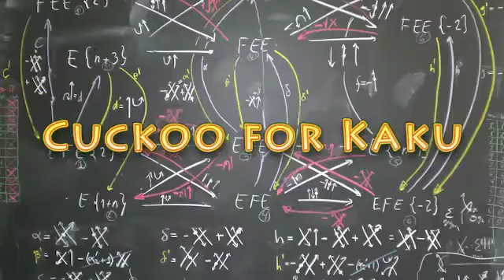Michio Kaku - Neutrinos Faster than the Speed of Light?